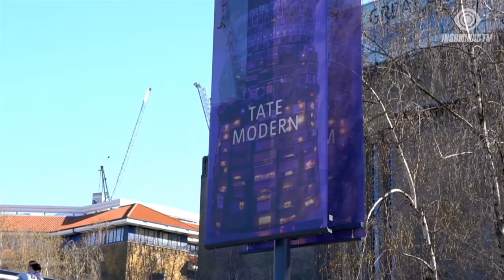Andy Moor for Enhanced Music Showcase Livestream (April 14, 2021)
Join us for EnhancedSessions​​: an evening of trance and progressive broadcast live from the Tate Modern rooftop in London, England. ✈️✨ Andy Moor, Dan Stone, Farius, + Kapera grace the decks. 🔊 Stay home and dance with AndyMoor​​